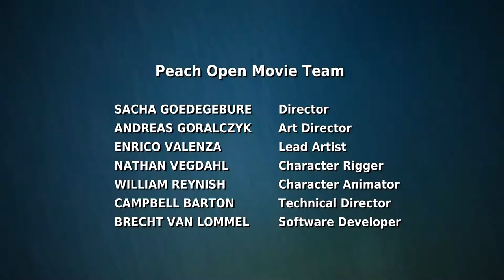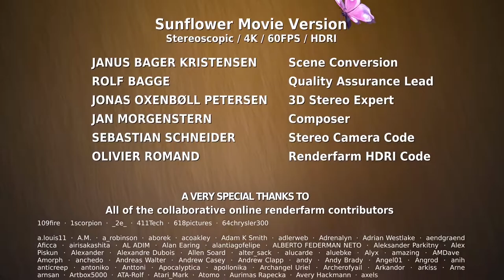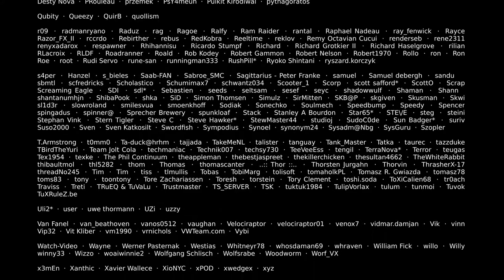Big Buck Bunny 60fps 4K Official Blender Foundation Short Film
Big Buck Bunny- Official Blender Foundation Short Film

Big Buck Bunny one of the iconic short films produced by Blender Institute!